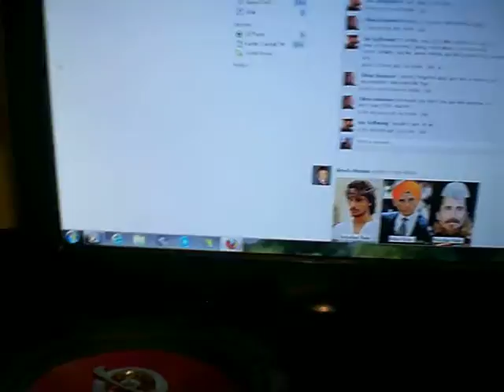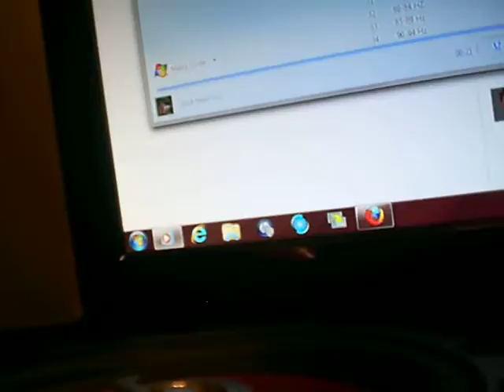PSU to Amp power supply